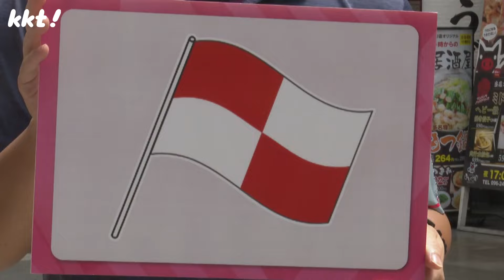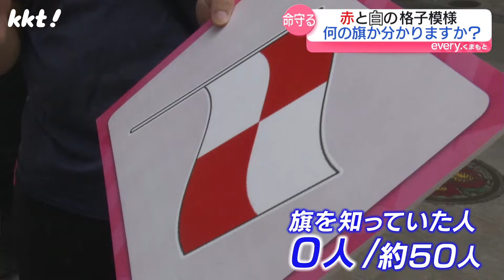【知ってる?】国旗?カーレース? 赤と白のナゾの旗 実は"命を守る"大事な役割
赤と白の格子模様の旗をご存じでしょうか。
いざという時に、海水浴場にいる人たちの命を守る大事な役割を果たします。
意外と知られていないその使い方を取材しました。

2024年7月24日　KKT「news every.くまもと」で放送